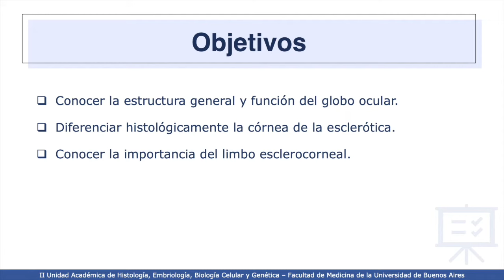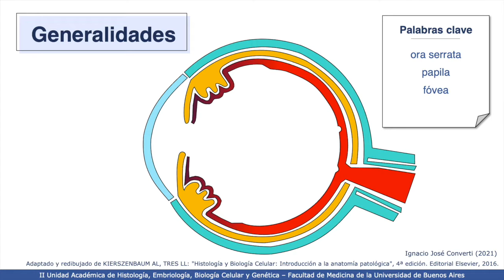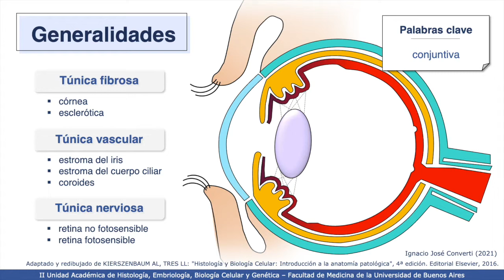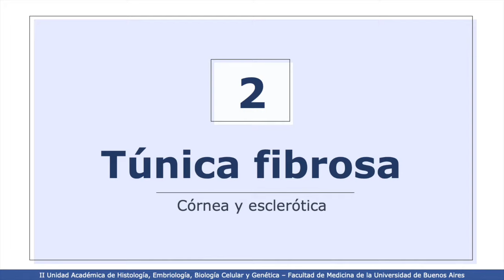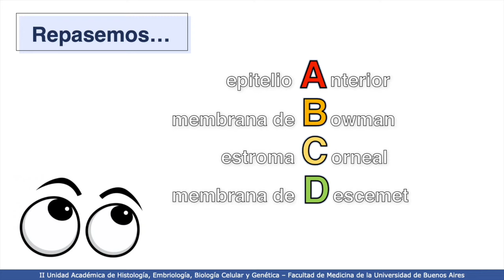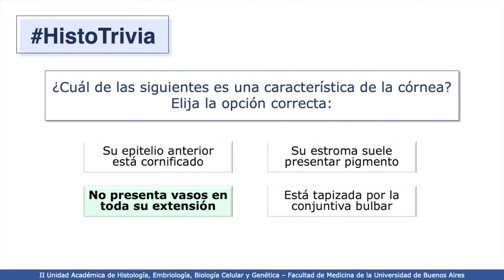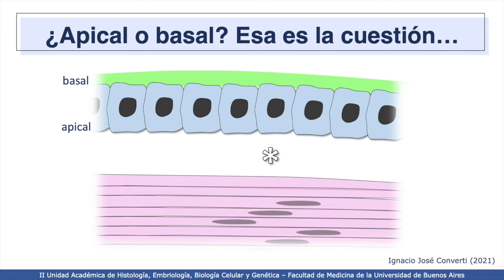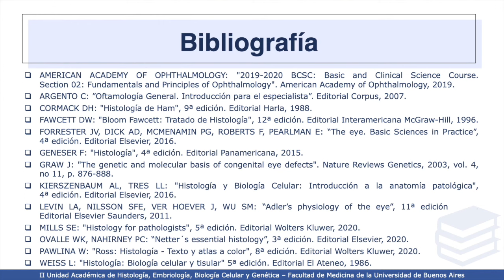VIDEHISTO #62 | Aparato de la visión - Globo Ocular 1: Generalidades, túnica fibrosa y cristalino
Profesora Titular Interina: Dra. Mercedes Lasaga
Coordinadora del Proyecto: Dra. Esperanza Berensztein
Revisora del video: Dra. Melanie Sosa
Autor del video: Ignacio José Converti